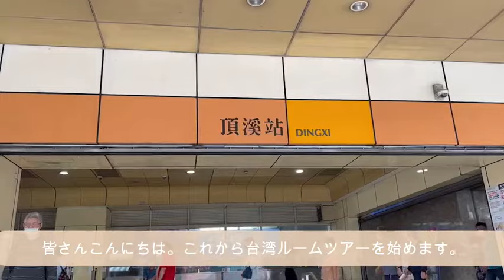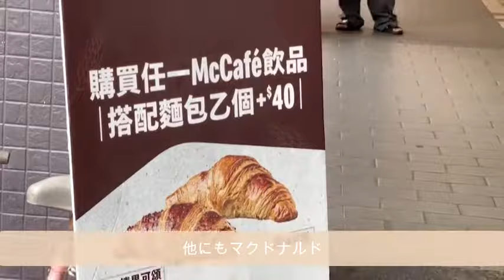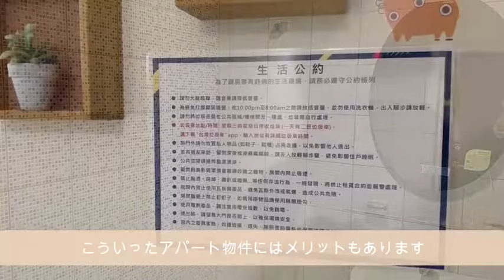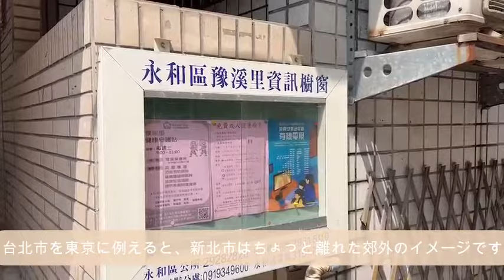【台湾アパートメント】留学生向けの台湾アパートメント#台湾#台湾駐在#家探し#ルームツアー#roomtour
台湾への語学留学にオススメの物件です

エリア：新北市永和区周辺
最寄り駅 ：頂溪駅　永安市場駅
間取り：ワンルーム
家賃：12,000~18,000元
※家賃は変動する場合があります。
※録画動画の為、貸出し済みの場合がございます。アーカイブ動画としてご覧ください。
※上記価格は同マンションの同等坪数/間取りの価格帯です。

③日本人部門責任者
仁平
茨城県出身。淡江大学へ留学後、奥村不動産へ就職。
台湾の宅建も取得し台湾での不動産賃貸に従事。
現在まで200件を超えるお客さまのお部屋探しをお手伝いさせて頂きました。 親日国、台湾と言えど、文化も習慣も異なります。もちろんお家も異なります。台湾生活を気持ちよくスタートしてもらえるよう、 少しでも良いお家との出会いのお手伝いができるようこの動画が皆さまの台湾生活/お家探しの一助になれば幸いです。

⑤交流協会でワーホリ経験者として挨拶させて頂きました。